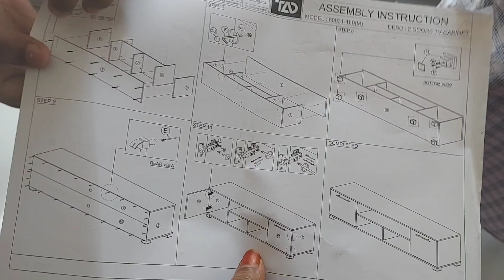Making Jumbo Donut with family | Fun filled vlog | Unboxing TV Console Table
TADesign Robust Engineered Wood TV Unit (Dark Brown, 18 Months Warranty)

Decorlay Wooden Natural Cooking Spoon, Ladles & Turning Spatulas with Jar Set of 8 |Brown

Amazon Brand - Solimo Stainless Steel Induction Bottom Kadhai Set size 22 cm, 27 cm (2 pieces, 2 Liters, and 3.6 Liters)